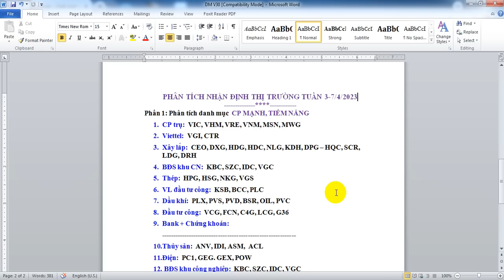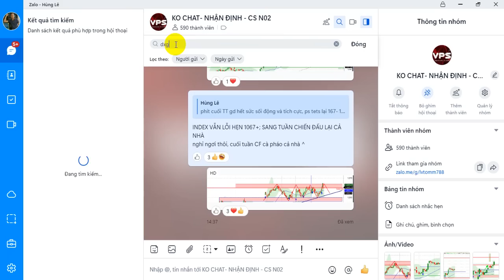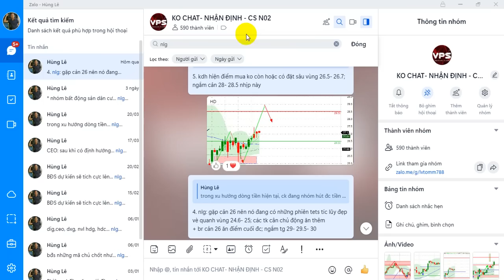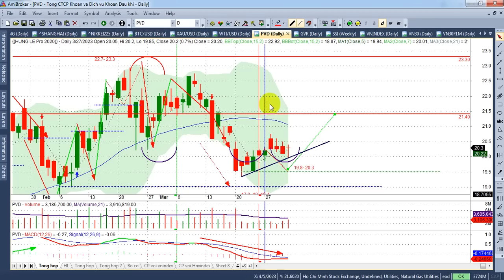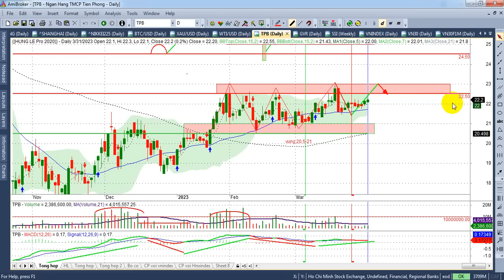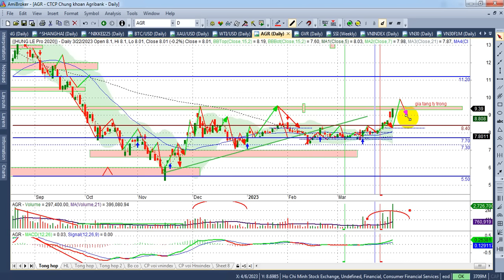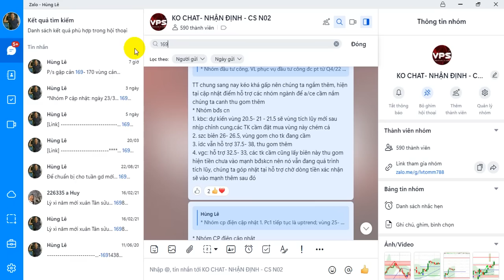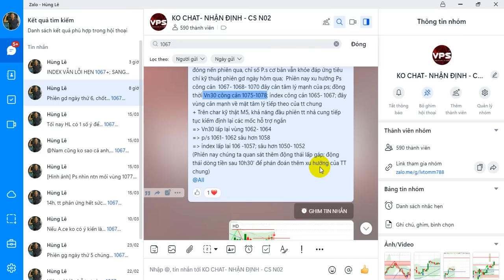Chứng khoán tuần 3-7/4, Xu hướng tích cực bank, ck, bđs - VIDEO 171